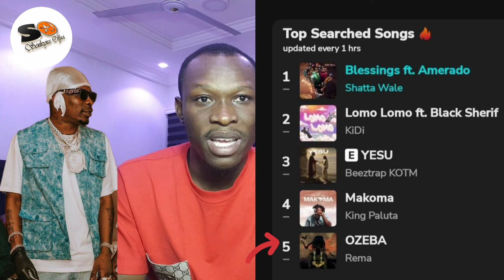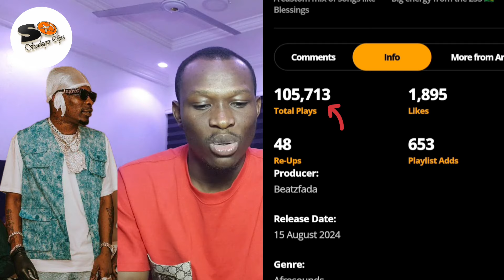see hw nigerians🇳🇬ar goin cràzy about the SAFA album whiles shatta z chartn nô1 on Audiomack & UTube